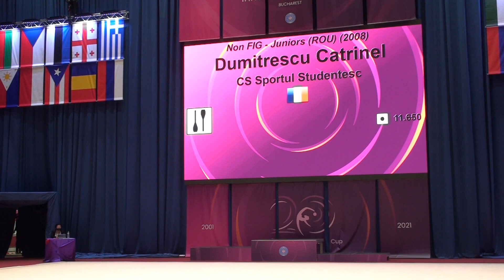Catrinel Dumitrescu CS Sportul Studentesc Clubs Irina Deleanu Cup 18 May 2021